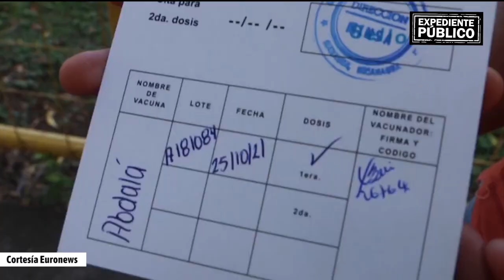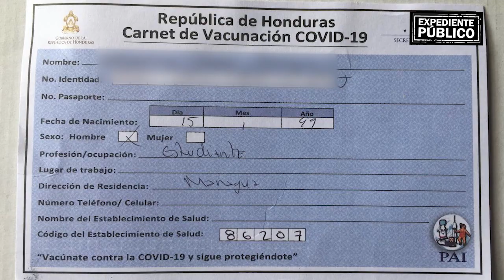La travesía por la vacuna Covid-19 de miles de nicaragüenses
La desconfianza que el gobierno nicaragüense ha creado debido al tratamiento inadecuado de la pandemia ha orillado a la población a realizar una gran travesía a las fronteras con Honduras rumbo a la inmunización.

¡Síguenos!